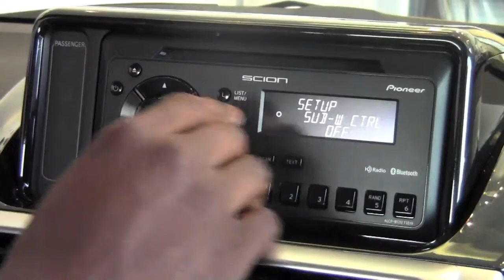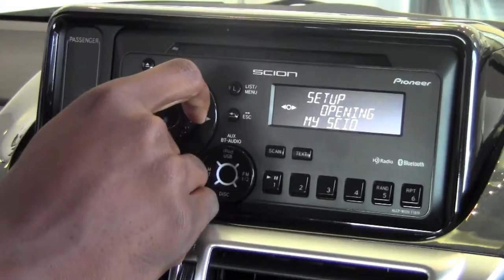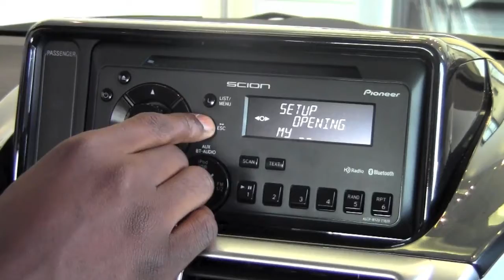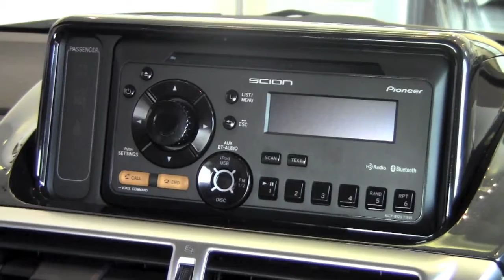2012 | Scion | IQ | Opening Message | How To By Toyota City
Learn how to access a sub set-up menu, to change your opening message, in your 2012 Scion IQ. Toyota City, Toyota and Scion Dealership located in Minneapolis, MN.